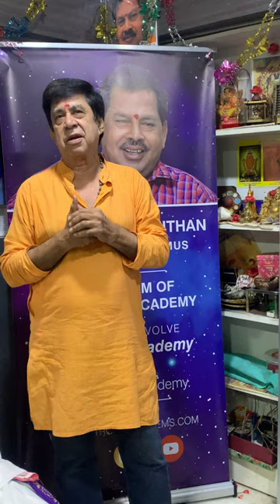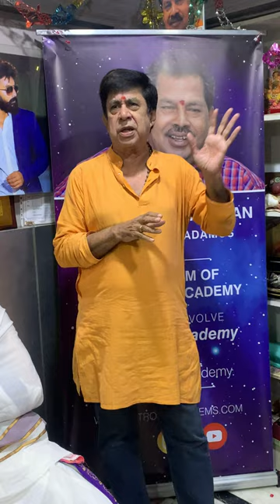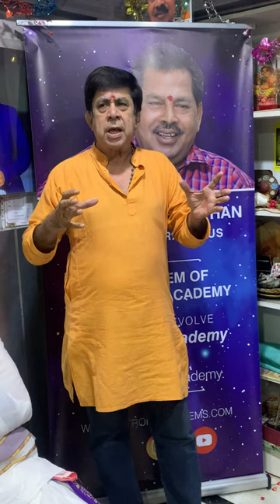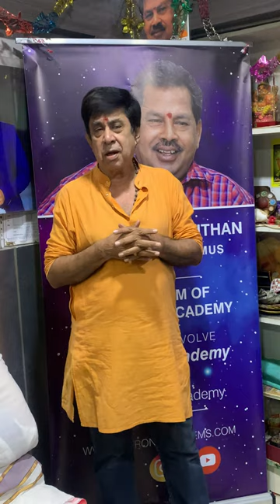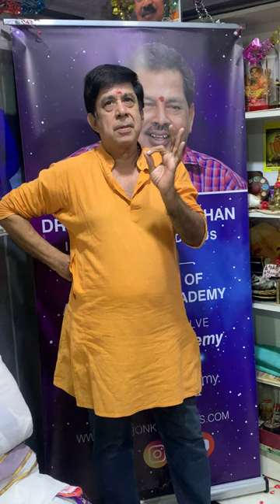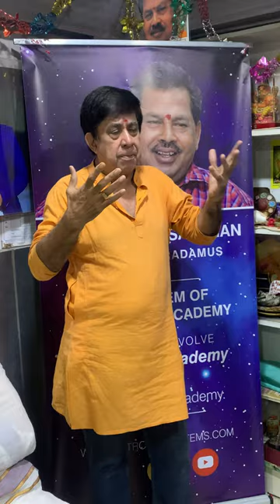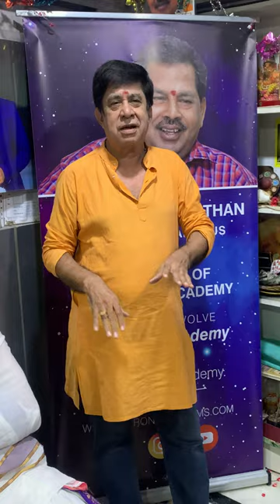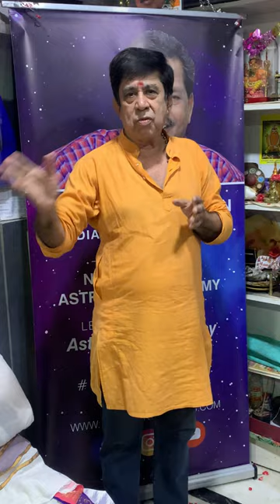T. V. Varadarajan speech about astrologer Nellai k vasanthan